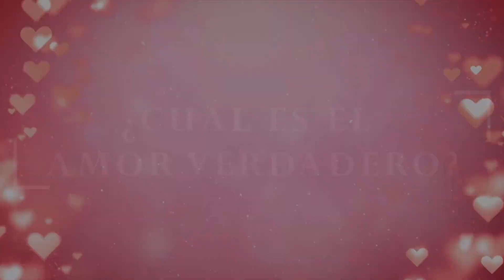¿Cómo saber si es amor verdadero? 10 formas irreales del amor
Escríbeme al WhatsApp tu nombre y tu fecha de nacimiento, y te diré cuál es tu pareja ideal, esa que potenciará tu vida. 👇👇👇👇👇